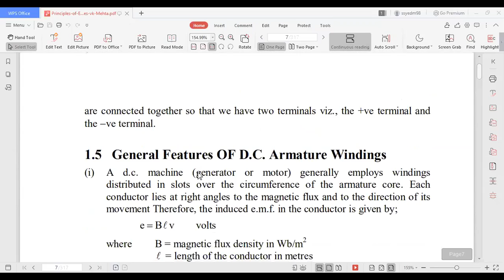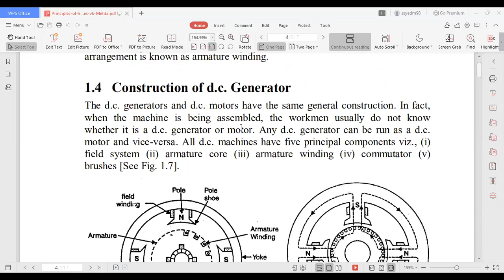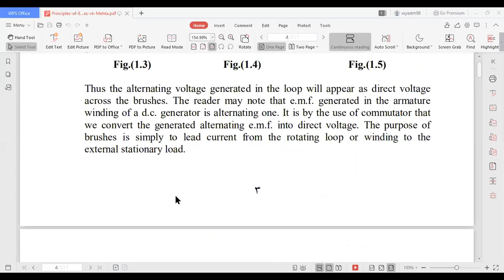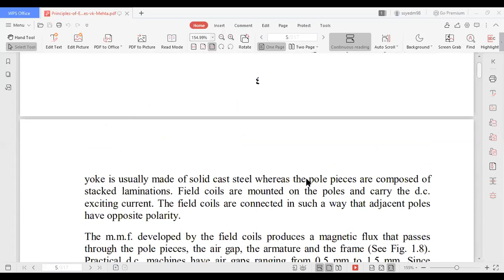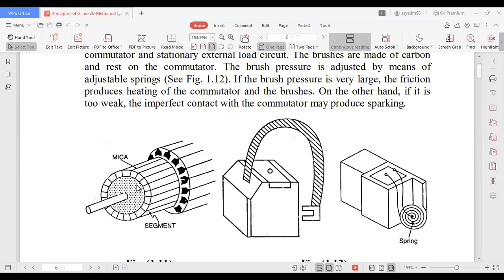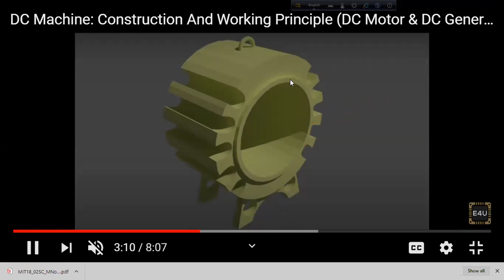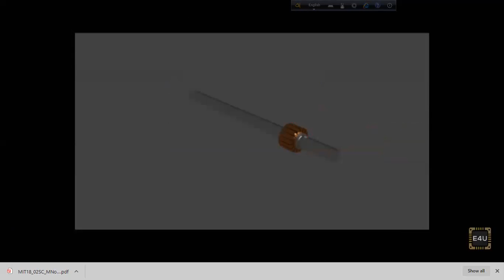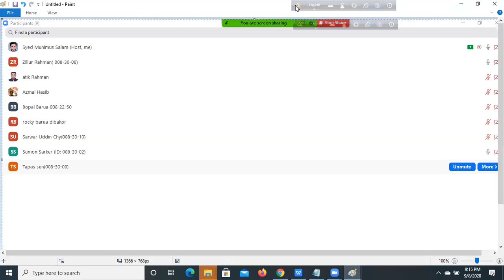DC Generator Construction